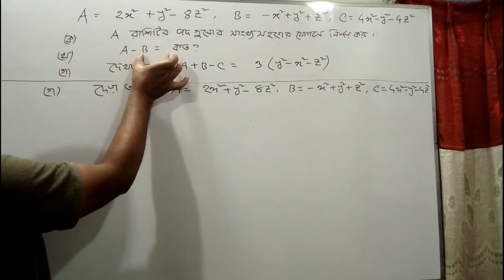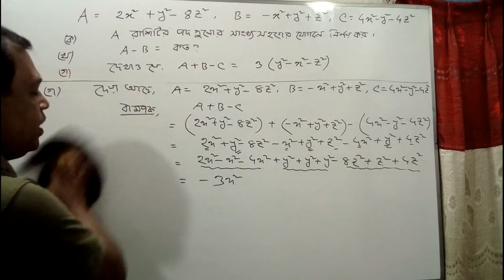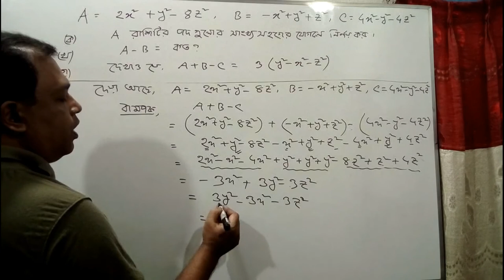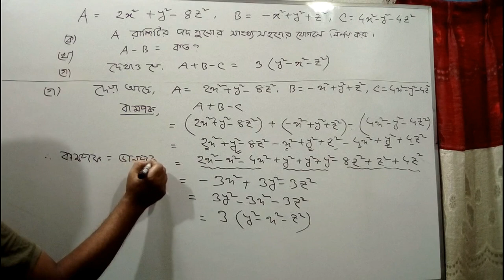ষষ্ঠ শ্রেণির গণিত চতুর্থ অধ্যায় | Class 6 math Chapter 4 / বার্ষিক পরীক্ষার জন্য সৃজনশীল 2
বার্ষিক পরীক্ষার জন্য গুরুত্বপূর্ণ সৃজনশীল ১,৬ষ্ঠ শ্রেণীর গণিত ১.৫,ষষ্ঠ শ্রেণির গণিত অনুশীলনী ১.৫,ষষ্ঠ শ্রেণির গণিত ১.৫,90 degree education class 6,class 6 math 1.5,class 6 math 1.5 solution,90 degree education,৬ষ্ঠ শ্রেণির গণিত 90 degree,ভগ্নাংশের অংক class 6,math class 6 1.5,ষষ্ঠ শ্রেণির গণিত 90 degree,৬ষ্ঠ শ্রণির গণিত,৬ষ্ঠ শ্রেণির গণিত সমাধান,class 6 math chapter 1.5,class 6 math fraction,৬ষ্ঠ শ্রেণীর গণিত সমাধান,গণিত ষষ্ঠ শ্রেণি ১.৫,fractions class 6